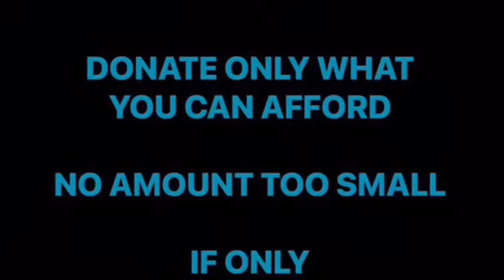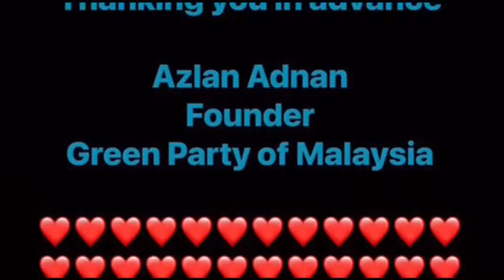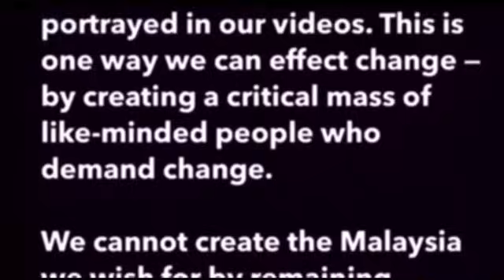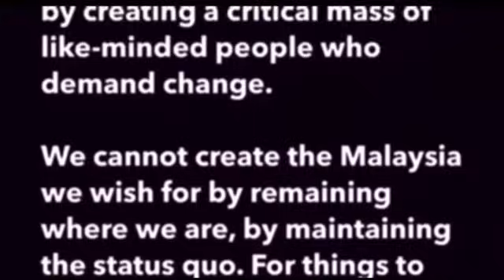MALAYSIAN CRIMINAL JUSTICE SYSTEM | imraz Ikhbal | Monday, 6 May 2024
Citing the recent case of a criminal news report, our guest socio-political commentator, Saudara Imraz Ikhbal, highlights certain obvious flaws in our criminal justice system before outlining a few suggestions on how it may be improved to serve the cause of natural justice.

Azlan Adnan
Founder